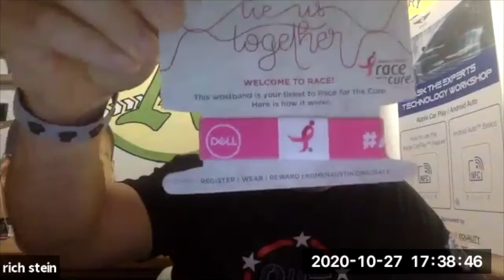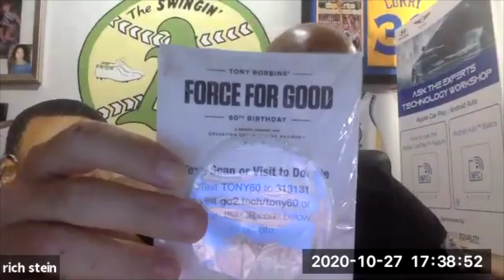Mega Events to Build Community, Legacy, & Philanthropy- Fundraising- Sports Philanthropy World 2020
Mega Events to Build Community, Legacy, and Philanthropy - Panel with Stephanie Jarvis (Arizona State University), Rich Stein (Digitize Your Brand), & Aileen McManamon (5T Sports) - Sports Philanthropy World 2020